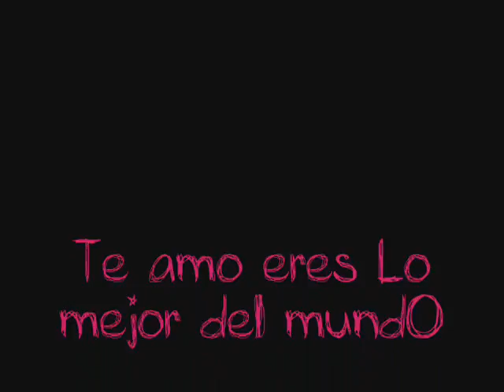Silvana Iturriaga Eres mi vida te amo!